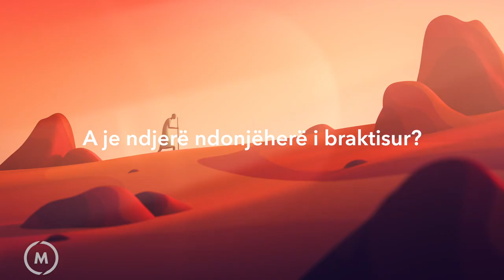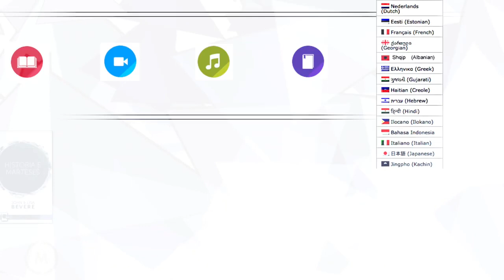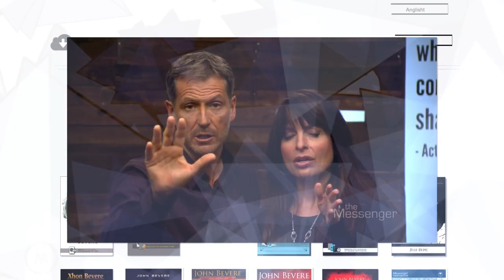Luaj Mësimi 11, Mësimet Video Perëndi, Ku Je?, God Where are You Video 11 Albanian